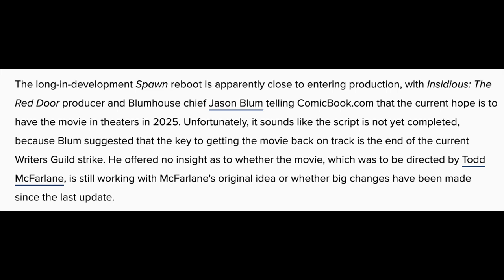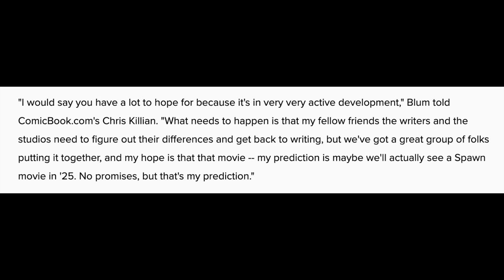Spawn Movie Update- Blumhouse Aims For A 2025 Release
After months of radio silence we have a SMALL update on the upcoming Spawn film from Todd McFarlane as well as Blumhouse.